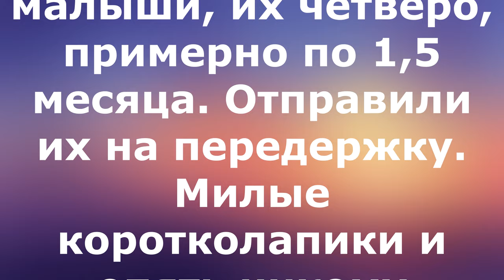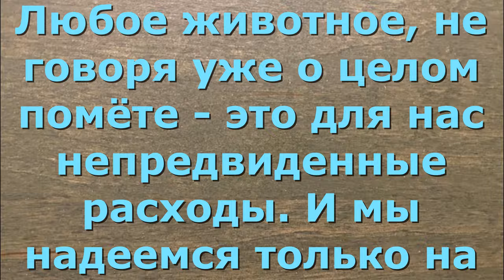Кому нужны коротколапики? Rescue puppies.